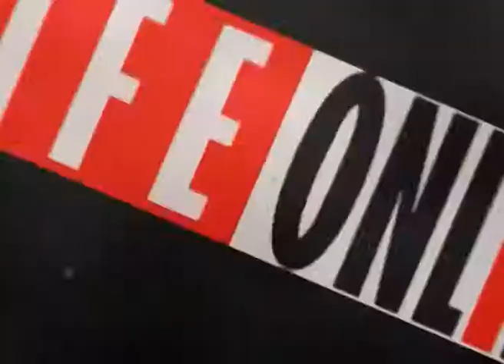Life Online at rehearsals for Holiday Season Gala